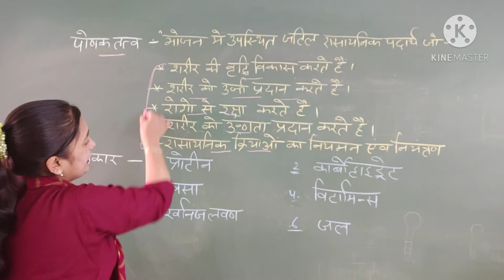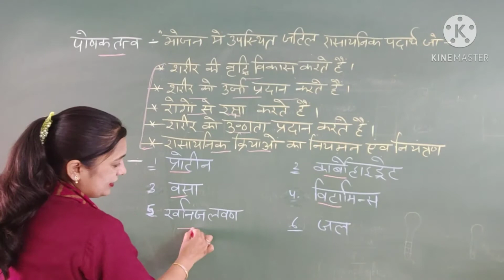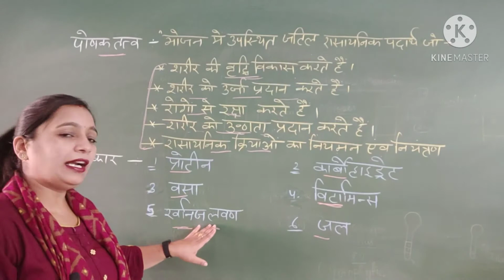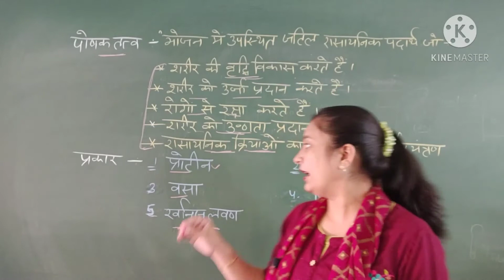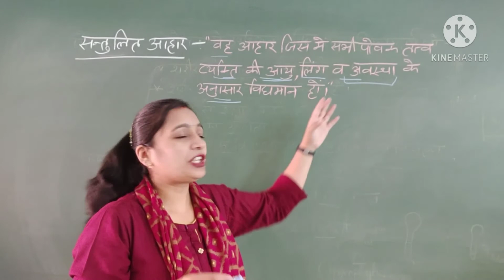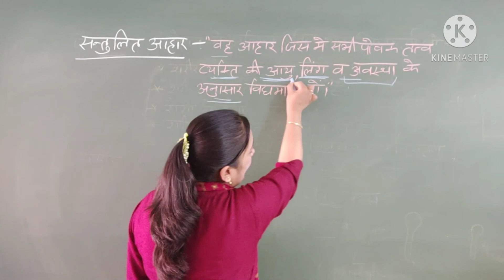BA Part 1 Home Science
Definitions